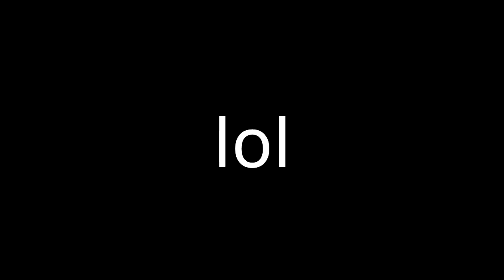Dark Souls - Just failing at swaping(PT-BR)(EN)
Dueling a friend and trying to improve ring swaps. This happened. lol. You won't believe me but the only time I got it right, I WAS NOT RECORDING!

Duelando um amigo e tentando melhorar ring swaps. Isso aconteceu. Você não vai acreditar mas a única vez que eu acertei eu NÃO TAVA GRAVANDO!!